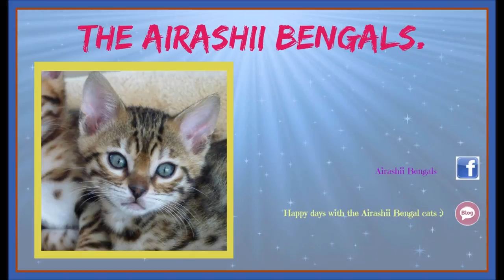iMeet the Airashii Bengal cats. The ultimate kitten room.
You can find new videos on Tuesday and Thursday.

Paper is a very versatile, kittens and cats love the sound of shredding paper. When you shred paper slowly while they are watching you, their adrenaline will start pumping.
In this video I left toilet paper in the kitten room and the kittens were going crazy with it. A whole afternoon of frenzy activity! Kittens don’t need an expensive activity centre, give them boxes and paper and they build their own.
I like to tell you about our Bengal cats, their adventures, their kittens and their behaviour. I would like to make some suggestions regarding the breed and how to take care of this fascinating breed and their gorgeous kittens.
Bengal cats are intelligent and very playful therefore I will give you some suggestions and also suggestions of playing met Bengal cats.
Bengal cats are intelligent and you certainly can learn them tricks, when they are interested of course. Our Bengals like to apport toys, perhaps because they found out that we like to play this game with them and because Bengals love high speed running. We have a video showing you how you are able to learn your Bengal how to apport.
We have customised our garden and created a mini Bengal jungle our Bengals enjoy. Please take care when choosing plants. Bengals love rustling grass and they sometimes eat grass, but watch out for grasses with sharp edges. Those could stick in their nose or throat, in the worst case you’ll have to go to the veterinarian. That will give them stress and stress is very, very bad for Bengals, they are happy pets so stress is no option for them. On internet you can find lists with poisonous plants, we were startled by the amount of poisonous plants, so please pay attention with plants both in your garden and in you house.
Our Bengals are our best friends and they want to share our lives and all our activities. Carefully choose hobbies you can enjoy with your Bengals. I love to make quilts and our Bengals did to, enthusiastically. As soon as they notice me collecting boxes with materials, they all gartered happily on the table, snatching patches in all the boxes and baskets. The materials mesmerised them completely and within minutes there was a patches bonanza Bengal style. Undoubtedly Bengals are very creative but they primarily seem to use their noses in an artistic flow and their art work often resembles shambles.
Bengal cats love water, they love drinking fresh water in different containers preferable running water. You'll make them the happiest Bengals in the world when you have a pond in your garden, a small one will do. They will be jubilant with a water game and you won't be less enthusiastic. Bengals love to cuddle, so invest in cuddles; an abundance of kisses and cuddles.